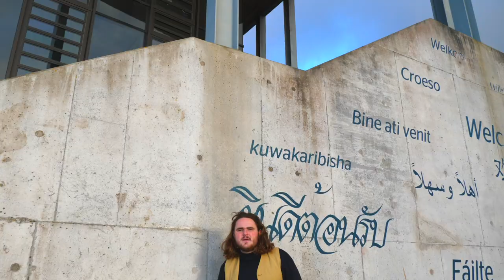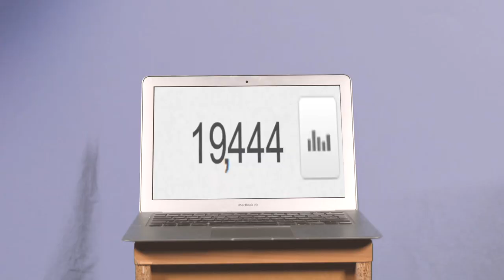A.K. Parkin - WANNA BE A RAPPER ( Official Video)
Directed by: Arco Kenneth Parkin
Cinematography: Olufikayo Bright